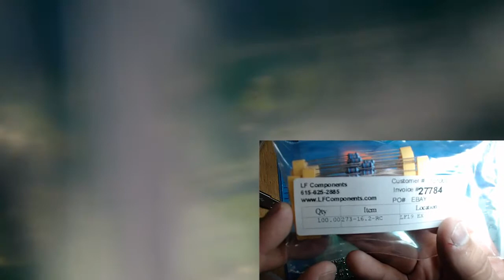PS4 Slim Power Supply Repair (Part 1)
The quality of my videos will get better in time. This video starts midway into the repair. I will make better, full and complete repair videos in the future.

Please do not attempt to work on electronics devices if you are not trained, qualified and properly equipped to do so. Please remember to always wear all proper PPE when working on energized equipment. I am not responsible for any harm you may cause to yourself or to others. Please work responsibly! :)